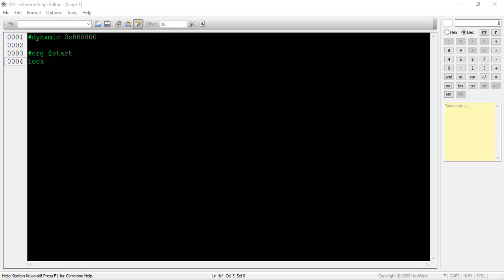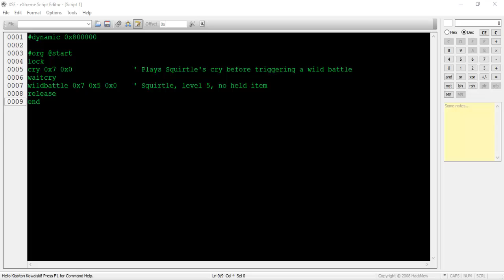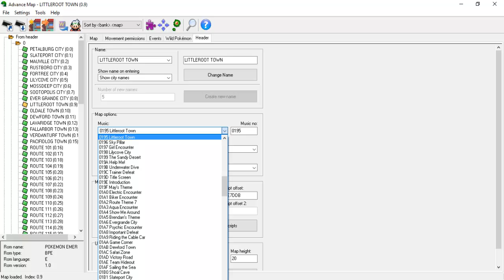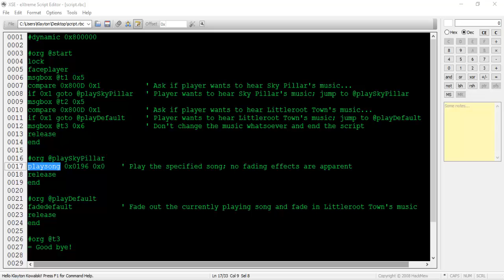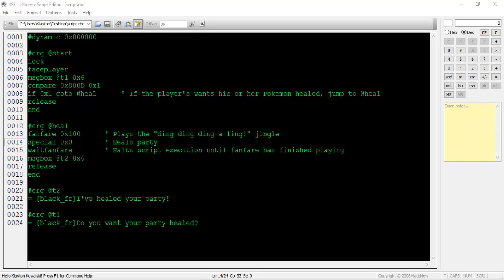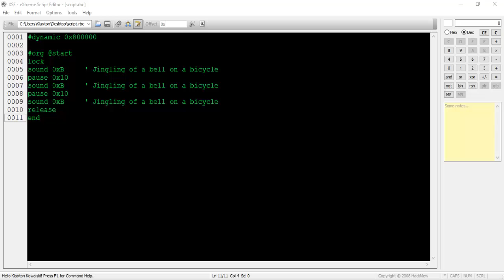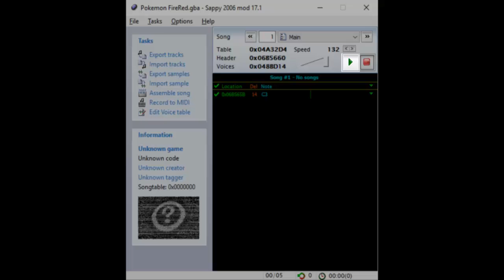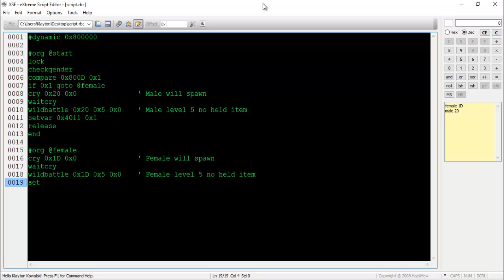Pokémon Generation III ROM Hacking: Tutorial 18: Battle Boom Box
Hello and welcome to my Pokémon Generation III ROM Hacking tutorial series!

This is the eighteenth tutorial in the series. In this tutorial, we go over wild battles. We also cover some of the different kinds of music and sound commands which can heighten the immersiveness of our events. The music editor program, Sappy, is also introduced here.